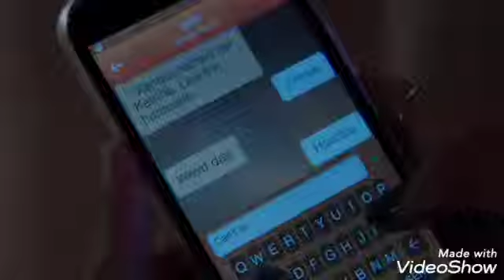Siren first part from s02e06 watch here